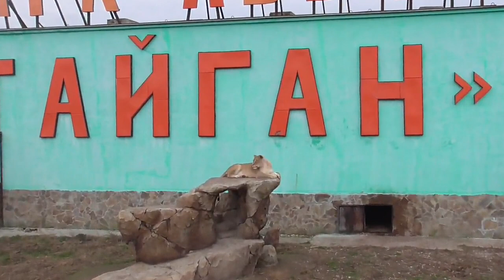ЛЮБАША королева ПРАЙДА! Парк "Тайган" ❤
Елена Желябова: Парк "Тайган"❤ Декабрь. Чуковцы❤ После завтрака отдыхать особенно приятно😊.